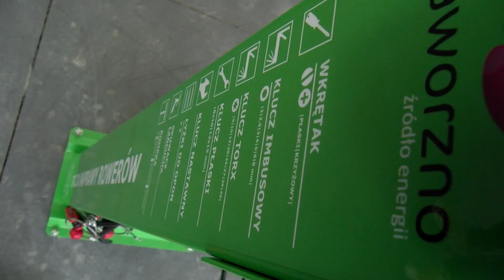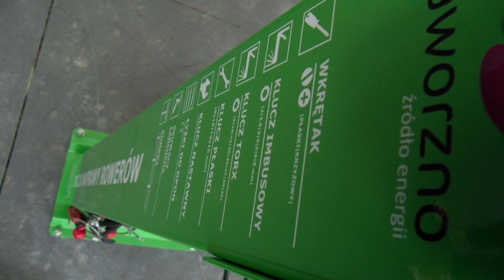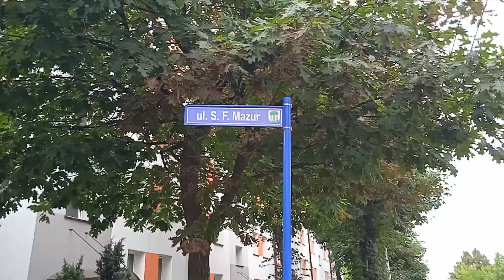Jaworexpress 24.08.2021 - Wiadomości telewizyjne